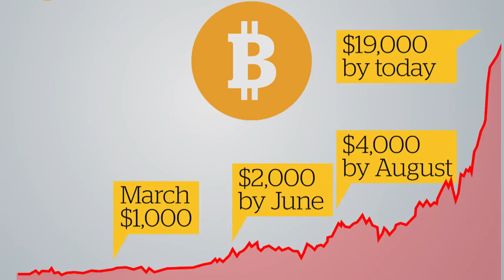Bit Reserve Coin